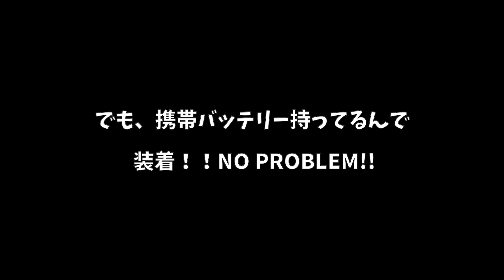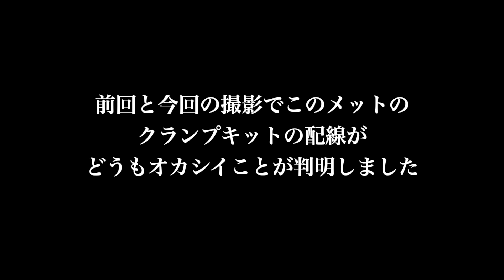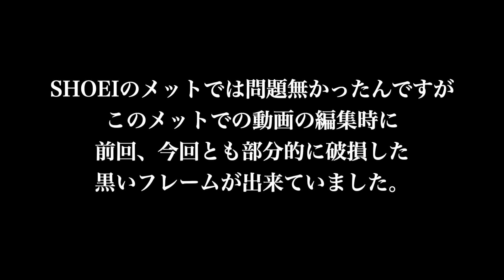【モトブログ】カワサキ ZRX1100 ペットショップ PETCO セナ10C PROテスト動画 アメリカ アトランタ 【にっくちゃんねる】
セナ10C PROのテスト兼ねながらペットショップは行ってきました。
いつも行き当たりばったりで台本、予定調和なお話なんてないんです。
ぶっつけ本番で噛み噛みな大阪弁でのアメリカからのモトブログ

収益なんかよりモチベーションと繋がり大切にしてますねん。

①CAM（カメラ）
★セナ 10C PRO

②HELMET（ヘルメット）
★ショウエイ SHOEI RF-1100 (XR-1100)

★ダイネーゼ City Guard D1

★ダイネーゼ ショートレザーグローブ

★スピード&ストレングス 冬用グローブ

★FIVE メッシュグローブ

★ダイネーゼ　ネクサス ブーツ

④その他（小物）
★ホルスターバッグ（Henly begins）

上記の通り、当動画で表示される広告は自分自身の収益化の為の広告ではありません。当方は趣味の一貫として動画をアップしてますので動画で収益化するつもりは一切ありませんし、楽曲等の関係により出来ませんので、その旨ご理解の程よろしくおねがいします。